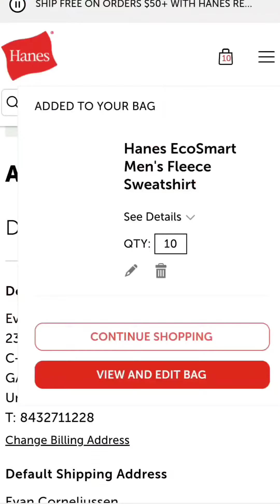Took a Major Step, content & brand wise!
Purchased hoodies to start a brand. a major step towards Enterpuenuerahip. love ramen noodles with hot sauce